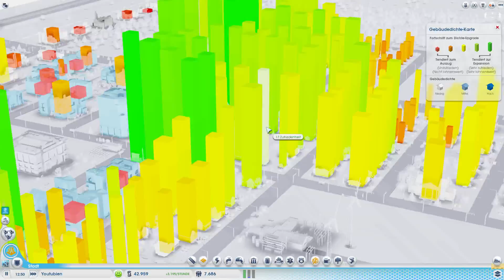SimCity 5 - S4#4 - Man braucht Ziele im Leben - Let's Play SC Gameplay German Deutsch [HD+]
gespielt von: Fluchtzwerg

Und für die unter euch die garnicht genug bekommen können gibts den Pflegeleichten und STRENG GEHEIMEN Abo Button direkt hier:

Ansonsten wünsche ich ganz viel Spass bei diesem und vielen weiteren Videos und freue mich wenn ich euch unterhalten konnte und durfte!

Bis zum nächsten mal und habt eine wundervolle Zeit!